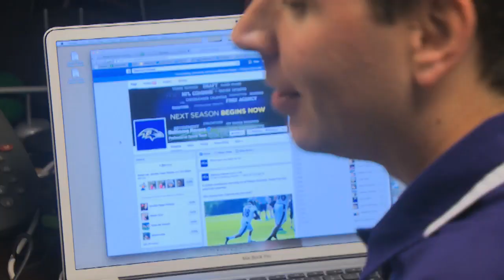Thumbs Up! Ravens Celebrate 2M Facebook Likes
Steve Smith, Ray Rice, Dennis Pitta, Jacoby Jones and others thank Ravens fans for incredible support.